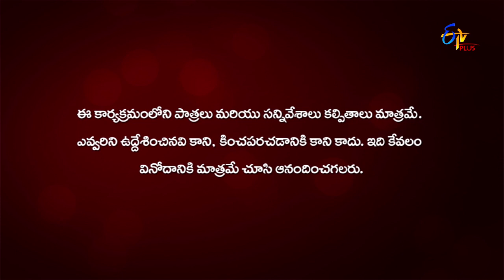Express Raja Band Baaja | 1st September 2019 | Full Episode 154 | ETV Plus